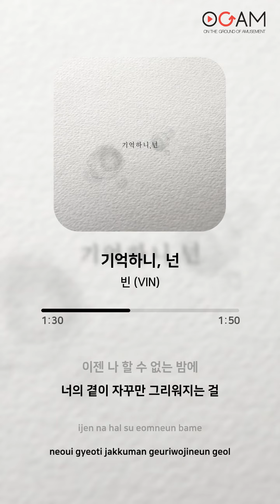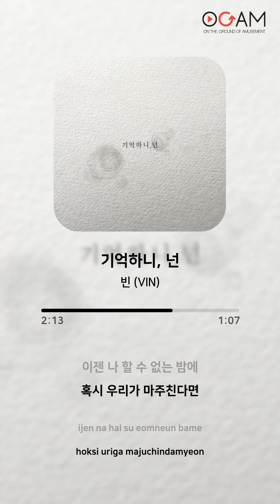[New Release] 빈 (VIN) - 기억하니, 넌│전체 듣기│가사 (Lyrics)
Artist: 빈 (VIN)
Album: 기억하니, 넌
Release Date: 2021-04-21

Track:
01. 기억하니, 넌 (00:00 ~ 03:21)